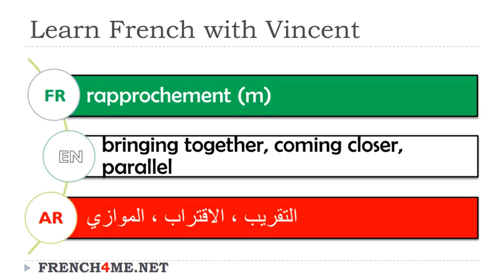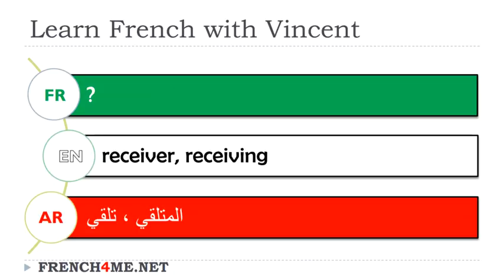Exercice video # Vocabulaire # Français Anglais Arabe # Noms masculins # 73